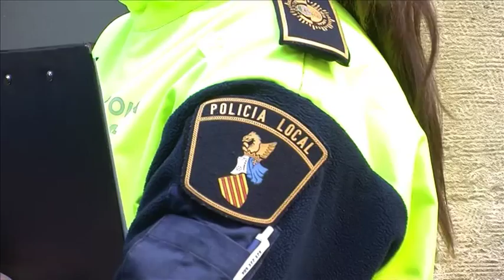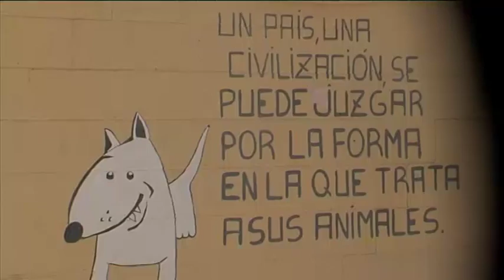Notícia enverinament animals Alcoi